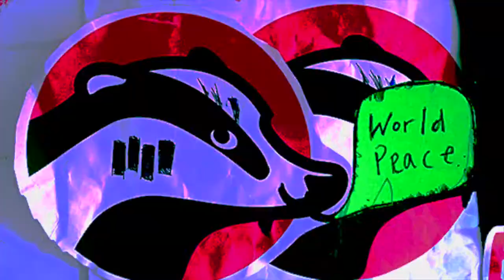World Peace 'Last night at the Bad Badger Saloon'